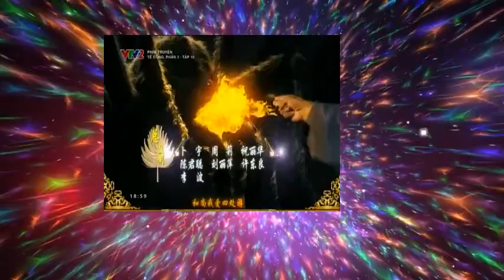vtv2_300_2016-04-18_19-00-01.ts